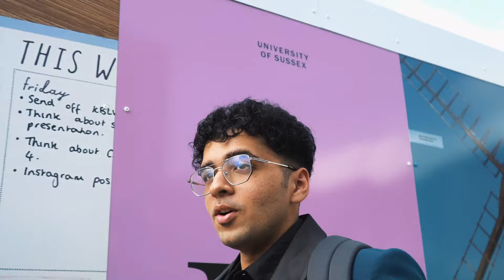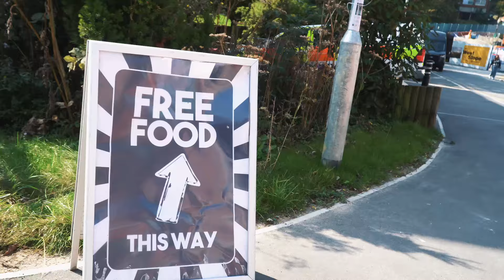Settling in at the University of Sussex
Welcome to my first days at the University of Sussex! In this vlog, I’ll show you what it’s like settling into campus life as a new student. From moving into my accommodation to exploring the university grounds and meeting new faces, this video gives you a glimpse of my initial experience at Sussex. I’ll also talk about the exciting journey ahead and what you can expect from my time in Brighton.

Are you interested in vlogs about life as an international student, studying abroad, or moving to a new country?

Follow along as I share my experiences studying in the UK, explore new places, and document everyday life as a student. Whether you're curious about student life in England or looking for lifestyle tips, I’ve got you covered!
Hi there 👋🏻 If you’re new to the channel, I’m Arjun Bedi

I’m a lifestyle vlogger and international student documenting my experiences moving to the UK, studying abroad, and navigating student life!